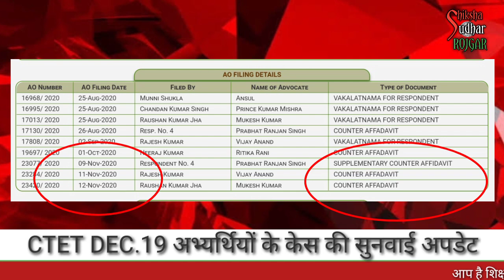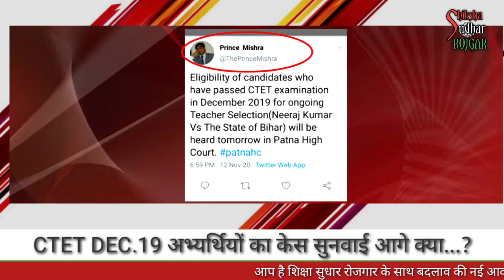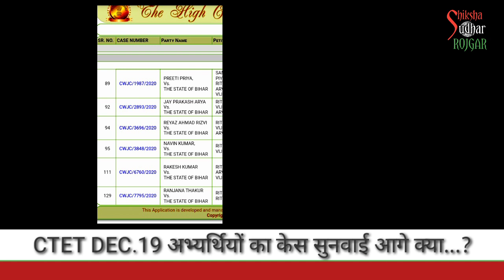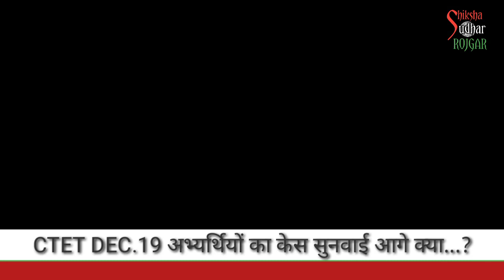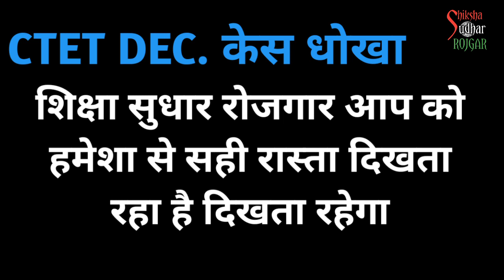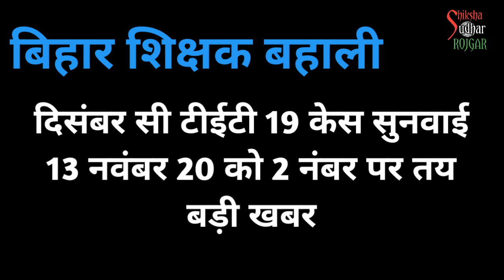क्या CTET 2019 CASE सुनवाई 13 nov BIHAR SHIKSHAK BAHALI की होगी ? CTET | NIOS DELED CASE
Hi

Friends in this video we talk about Niyojit Skishak Case in high court. It’s may help full for you all and I hope you all enjoy this video Thank you so much.